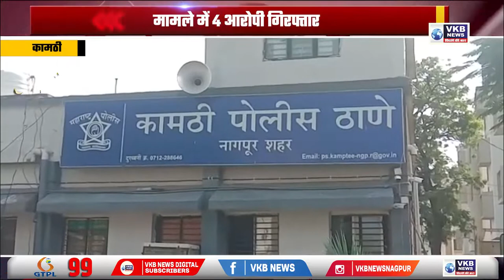कामठी - पुलिस द्वारा 61 मवेशियों को छुड़ाया गया